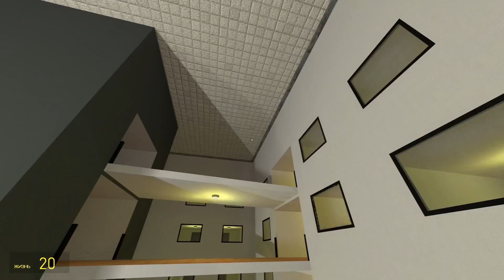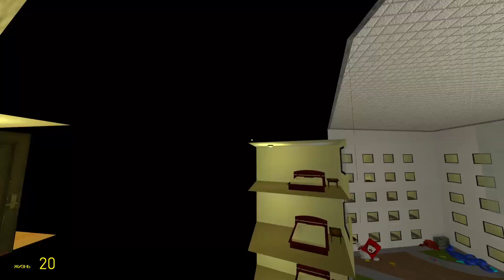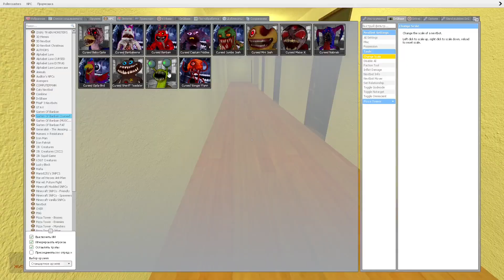🪟 ALL GARTEN OF BANBAN BOSSES MUSCLE CHARACTERS AND CURSED FAMILY SPARTAN KICKING in Garry's Mod !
Thanks, Thaaanks ❤️